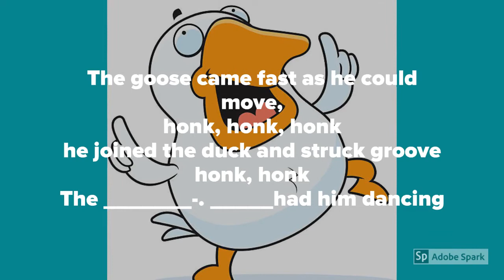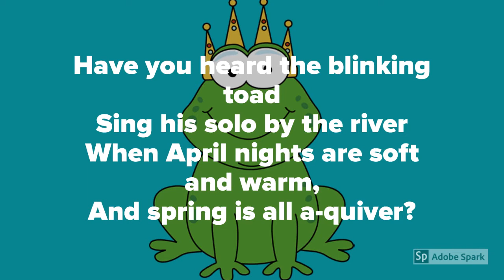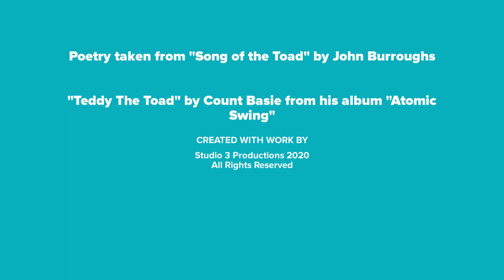Musical Task 4